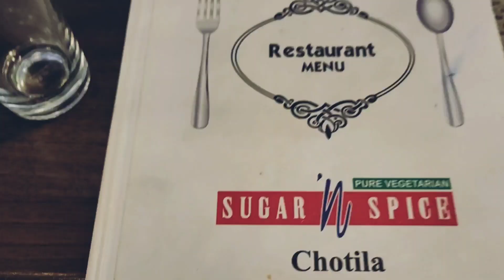Atal Pedestrian Bridge| Sabarmati Riverfront Ahmedabad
Rajkot to Ahmedabad Trip. Explored Ahmedabad's new tourist attraction. Atal Bridge which was recently inaugurated by Our Prime Minister Narender Modi. It's very beautiful and colorful. If you are in Ahmedabad or visiting Ahmedabad for one night you must visit this place. It's a foot over Bridge at Sabarmati Riverfront on Sabarmati River in Ahmedabad.

Highlights
Where is Atal Bridge located?
Is Atal Bridge open for public?
What is special about Atal bridge?
Which river is in Atal Tunnel?
Can we cross Atal Tunnel?
Is Atal tunnel worth visiting?
What is the cost of Atal bridge?
Where is the Atal bridge?
What is new bridge At Ahmedabad?
Which bridges are built on the Sabarmati river?
What is the name of new bridge in Ahmedabad?

atal pedestrian bridge
atal bridge sabarmati river
vlog
narendra modi
atal bridge